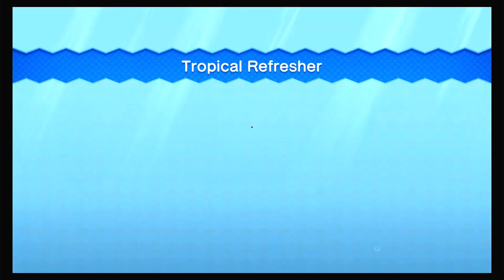Sparkling Waters 2: Tropical Refresher | 3 monedas | 1 jugador | New Super Mario Bros U Deluxe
⭐ Compra el New Super Mario Bros. U Deluxe en Amazon

Tropical Refresher, o Sparkling Waters-2, es el segundo curso de Sparkling Waters en New Super Mario Bros. U. Se desbloquea al completar Waterspout Beach, y su propia finalización desbloquea una Toad House verde y una Giant Skewer Tower.

El nivel comienza en una zona de playa con algunas plataformas boscosas y un Warp Pipe que conduce bajo el agua. Se encuentran varios Warp Pipes rojos, junto con un Warp Pipe amarillo que se puede empujar para que aparezcan monedas. Se encuentran Mega Cheep Cheeps, junto con un ? Bloquear. Se encuentra un Blooper, junto con más Mega Cheep Cheeps. Se encuentran algunos Warp Pipes en movimiento, con un Urchin entre ellos. Más Mega Cheep Cheeps, un Blooper y Warp Pipes amarillos que se pueden empujar. Se encuentra un pozo con una corriente que conduce hacia él, y Mega Urchins, Urchins, Mega Cheep Cheeps y Cheep Cheeps se encuentran en las áreas de arriba. Antes de la Bandera del Punto de Control, otro grupo de Mega Cheep Cheeps. Se encuentra otro pozo con corriente, rodeado de Warp Pipes y Mega Cheep Cheeps. Se encuentran más Mega Urchins, uno de los cuales está encima de un Warp Pipe. El Warp Pipe conduce a un ? Bloque que contiene un Starman, dos Urchins y un Mega Urchin. Una línea de Mega Urchins se encuentra en el área principal. En un área con pendiente, se encuentran Mega Cheep Cheeps y Bloopers, con un Spiny Cheep Cheep cerca de la cima. Un Blooper se encuentra en la parte superior junto a un Warp Pipe, que conduce por encima del agua hasta el Warp Pipe.

El jugador puede saltarse las secciones submarinas usando el P-Acorn para volar sobre la pared al comienzo del nivel.

☀️Star Coin 1: La primera Star Coin se encuentra deslizándose por un Warp Pipe rojo detrás de un grupo de tres Cheep Cheeps.

☀️☀️Star Coin 2: Entre dos Mega Urchins hay una pared oculta con un ? Enciéndelo. El jugador debe golpearlo para que la segunda Star Coin caiga cerca de uno de los Urchins.

☀️☀️☀️Star Coin 3: Cerca del final del recorrido hay un Warp Pipe verde debajo de un Mega Urchin. Se requiere Mario invencible o cualquier forma, excepto Super Mario y Mario pequeño, para pasar el Mega Urchin que guarda la Star Coin final.